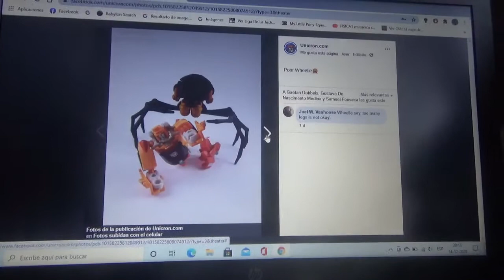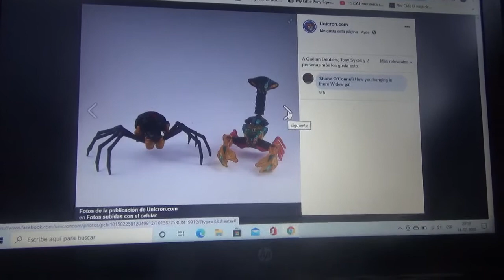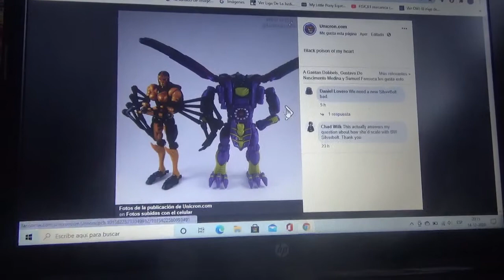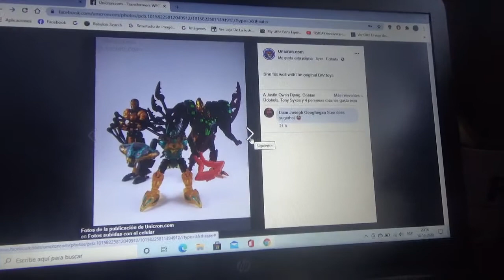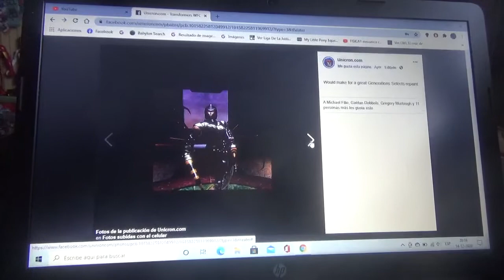Imágenes de Transformers Kingdom War for Cybertron Blackaracnia